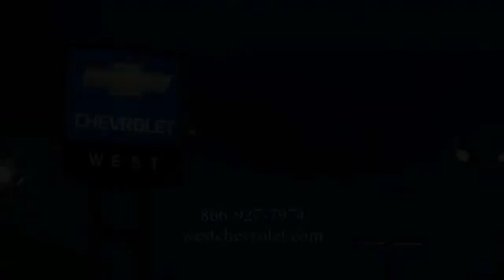2014 Toyota Corolla Alcoa TN 144552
West Chevrolet
3450 Airport Highway

NOTITLE